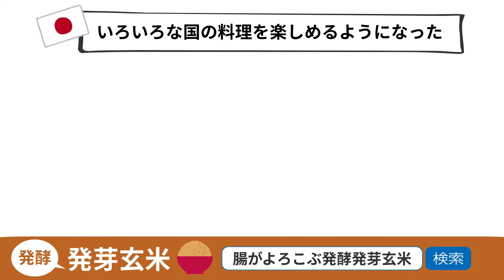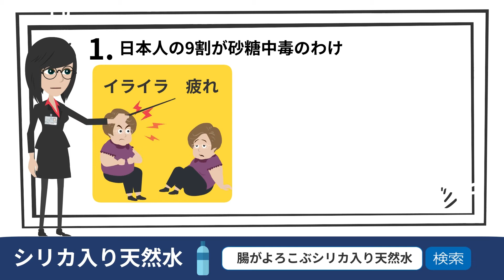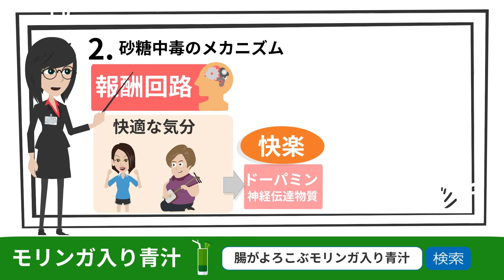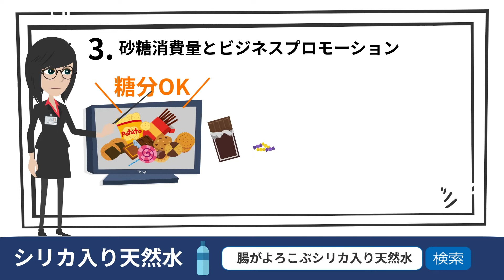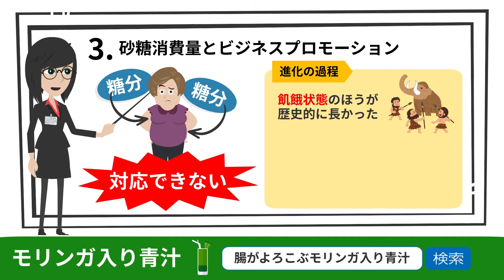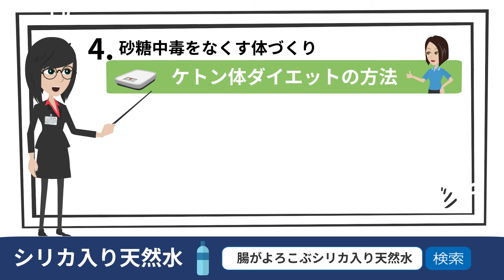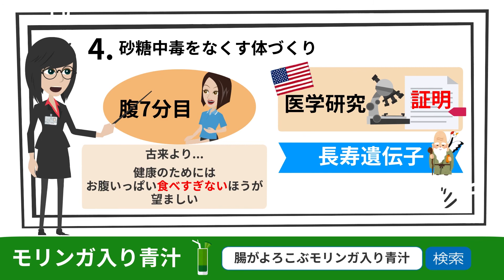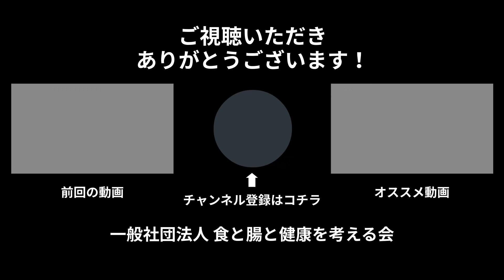【本要約】「砂糖」をやめれば10歳若返る【白澤卓二】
00:00   はじめに
01:23   日本人の9割が砂糖中毒のわけ
02:28   砂糖中毒のメカニズム
03:44   砂糖消費量とビジネスプロモーション
05:11   砂糖中毒をなくす体づくり
07:21   まとめ

過度な糖分、油分、塩分の摂取は、ときに麻薬のような常習性を引き起こします。砂糖や油、塩の中毒から抜け出すことは、現代社会の必須課題となっています。

本書の要点は全部で4つです。
1． 日本人の9割が砂糖中毒のわけ
2． 砂糖中毒のメカニズム
3． 砂糖消費量とビジネスプロモーション
4． 砂糖中毒をなくす体づくり

砂糖の摂りすぎはドラッグと同じで、快楽を与えると同時に体に悪影響を与えることがわかっています。

本の著者：白澤卓二　氏
ぜひ【 食と腸の健康チャンネル 】登録をよろしくお願いいたします。

（一般社団食と腸と健康を考える会のブログ）

　ブログもお読みください。

★２倍速でも視聴できます。